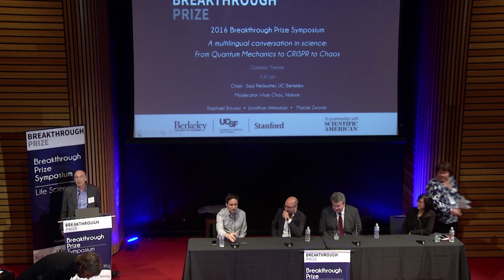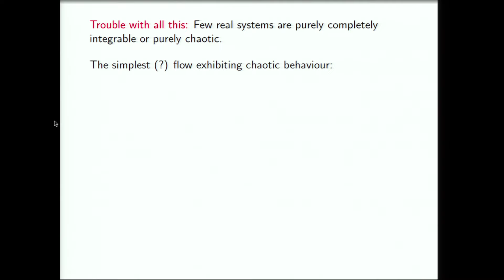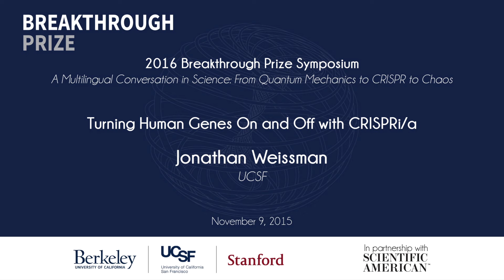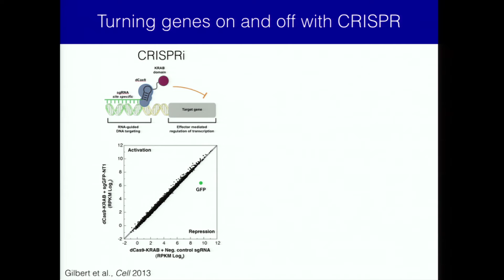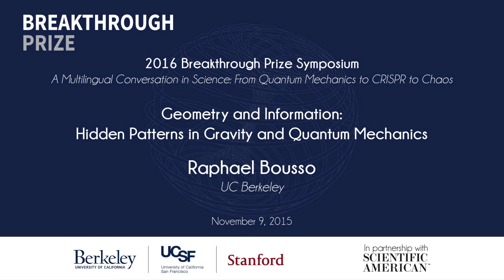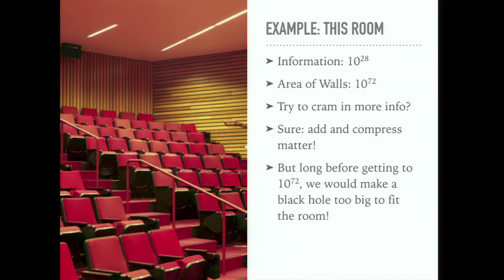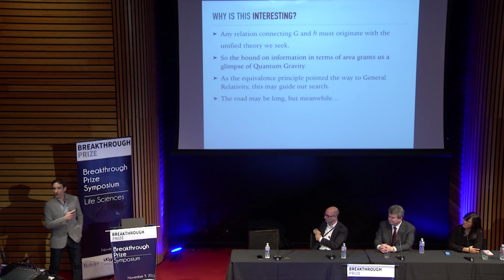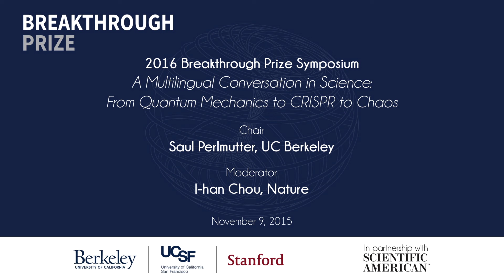Multilingual Panel: 2016 Breakthrough Prize Symposium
A Multilingual Conversation in Science: from Quantum Mechanics to CRISPR to Chaos with Raphael Bousso, Jonathan Weissman, Maciej Zworski and moderator I-han Chou.
The 2016 Breakthrough Prize Symposium was held November 9, 2015 at UC Berkeley and co-hosted by UC San Francisco and Stanford University. The daylong event included talks and panels featuring Breakthrough Prize laureates in Fundamental Physics, Life Sciences and Mathematics, as well as other distinguished guests.